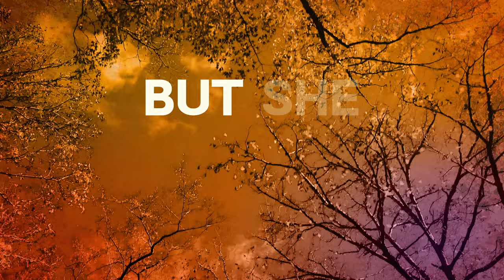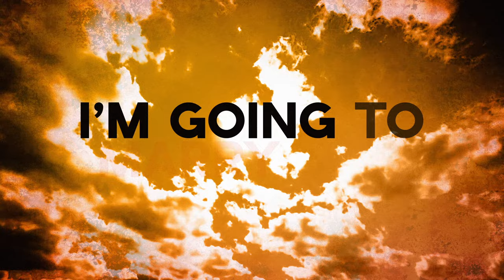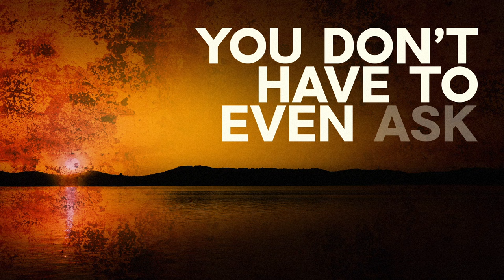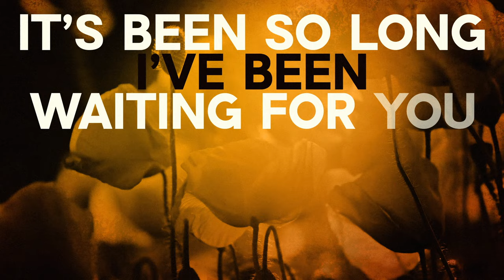Israel Nash - Ozarker (Official Lyric Video)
New album 'Ozarker' coming October 2023